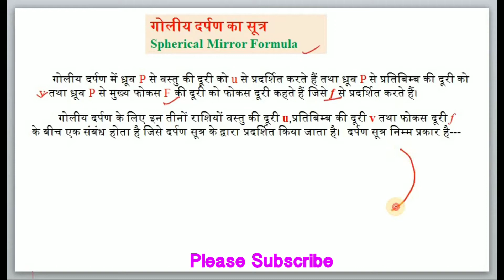Formula of Spherical Mirror, गोलीय दर्पण का सूत्र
We are trying to provide Science and English videos in simple and Hindi language for Class 6 to Class 10. We hope that these videos will be useful for all students. These videos are also useful for any competitive exam like that Up Tet, Polytechnic, SSC and etc.